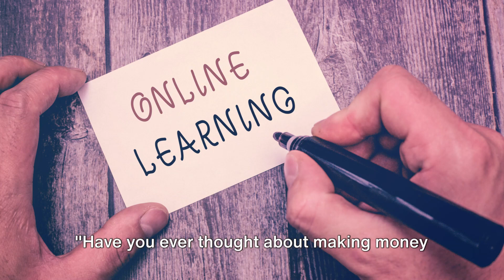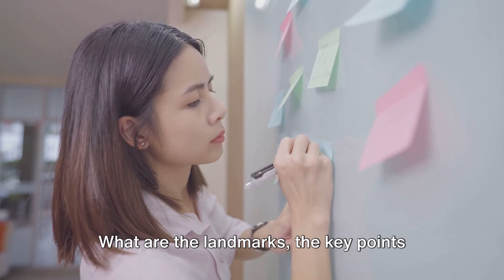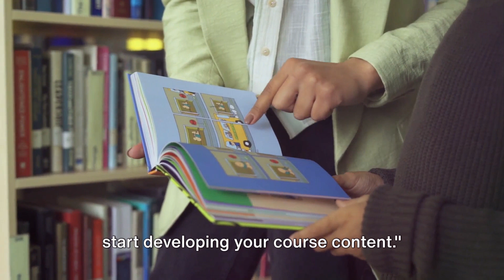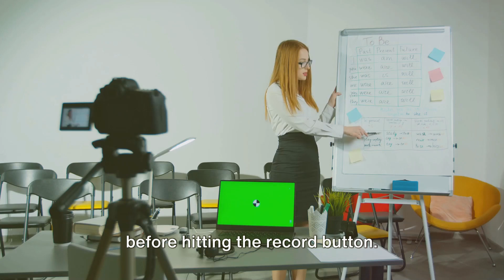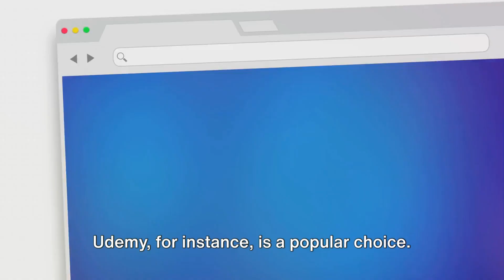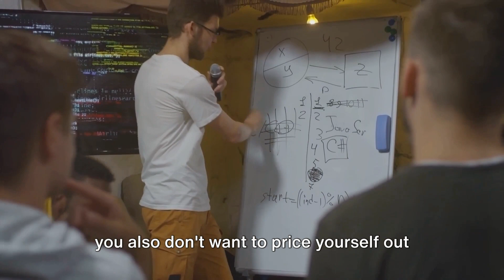Cash In On Knowledge: A Step-by-Step Guide to Making Money with Online Courses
In this informative video, we'll walk you through the step-by-step process of creating and selling online courses. If you've been dreaming of monetizing your knowledge and skills effectively, this is the video for you.
Join us as we delve into the world of online education and show you how to craft engaging course content, choose the right platform, and effectively market your courses to maximize your earning potential. From ideation to monetization, we've got you covered.
So why wait? Let's get started on this exciting journey together!

OUTLINE:

00:00:00
Introduction

00:00:29
Identifying your course topic

00:01:17
Planning your course

00:02:14
Developing your course content

00:04:32
Selling your course

✅  Other Videos You Might Be Interested In Watching:

👉 Top 10 Online Money Making Strategies

👉 How to make money on the Stock Market

👉 How to make money from Insurance company

👉 This is how you make big bucks with Digital Marketing

 • How To Make A Fortune With Digital Ma...

👉 How to make money from Steel

✅  About How to make Money.

Hi Moneygetters !
There are many ways to make money online and offline. We help you to get those ideas to make yourself rich and wealthy. Follow us to get filthy rich ideas. Educate yourself. . Join us in spreading smiles and earning good money together.